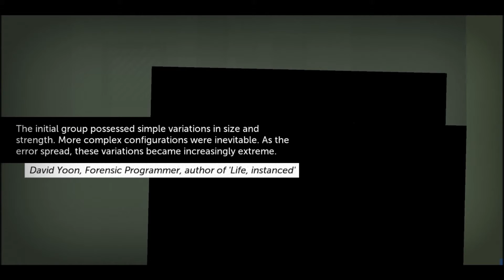Thomas Was Alone Episode 2: Every Thoma, Chris, John, and Claire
we join our two friends. well acquaintences and add some more and the cast becomes cooler